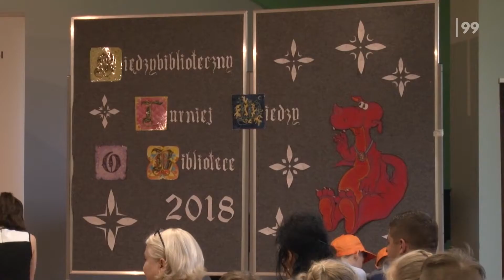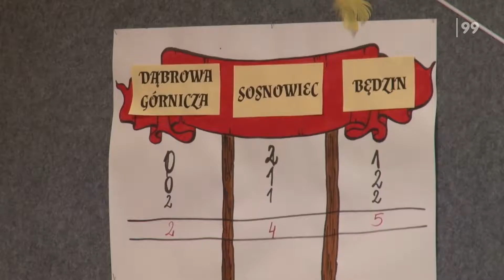Turniej Wiedzy o Bibliotece